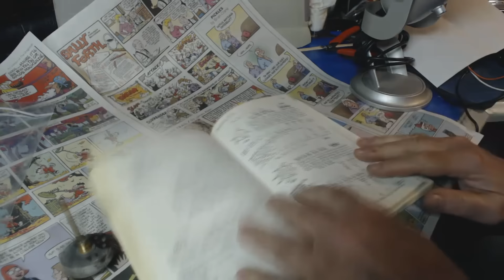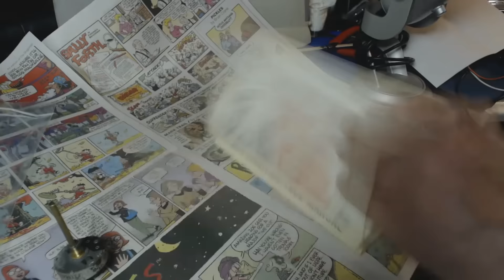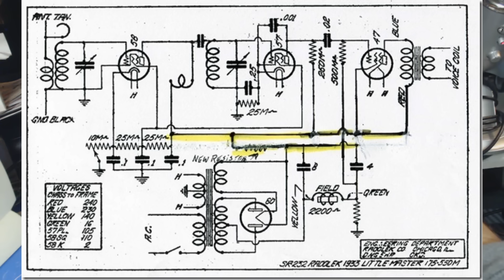1932 Mystery Cathedral Radio Restore Part 6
After Dickel swallows the bait, hook, line, and sinker, old Buzz needs to complete the chassis work by wiring up the new transformer and installing Brendan's B+ lowering modification, and then situating the caps. He also does a little cabinet work, and tests out the possibility of gluing the veneer on in pieces to the cabinet front. To close out the video, the Buzzmeister plays a little Guy Lombardo. submitted for your approval.
Music
The Beau Hunks - The Beau Hunks Play the Original Little Rascals - (1996)
Guy Lombardo - The Love Bug Will Bite You - (1937)